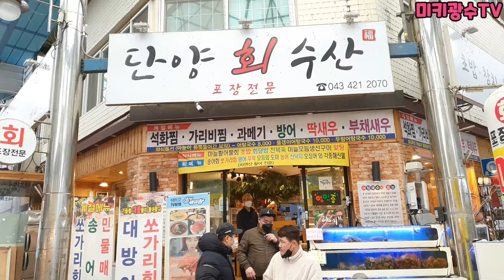(자존심대결)얼음물에서 오래 버티기!!2부